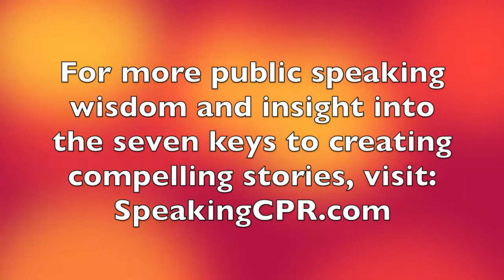How to Write a Speech - The 7 Keys to Effective Storytelling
The best stories have common elements

Join Certified World Class Speaking Coach Michael Davis as he explains the 7 key elements to meaningful and memorable stories.

Michael Davis of Speaking CPR helps executives and sales professionals who struggle when they have to stand up and deliver presentations. He shows them how to confidently deliver clear and concise messages so that they receive the results they expect from each presentation.